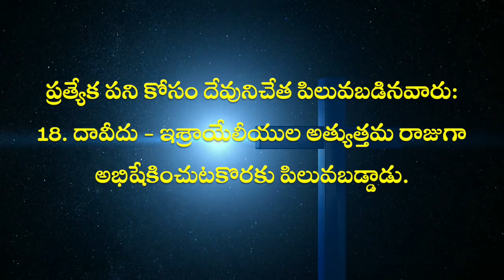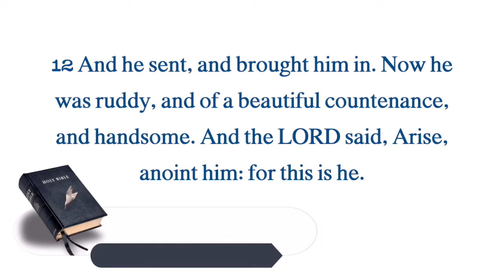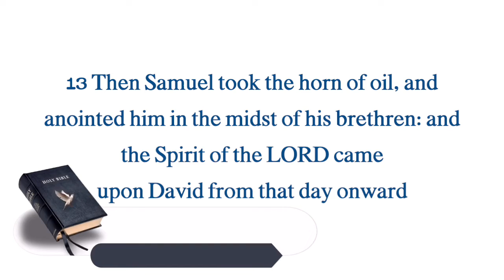May 18 2022, నేటి దేవుని వాక్యం , Todays Word of God, by Laiman Nannepaga